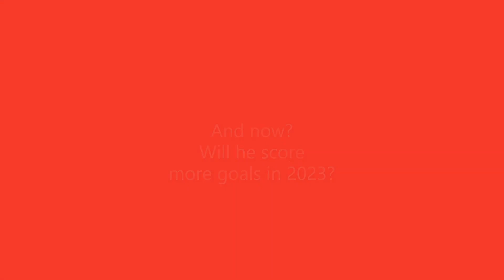Jadon Sancho - All his goals in 2022!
Manchester United is his club.

He finally scored again this week against Leeds, his first goal since September 15.
"I can’t tell you how much I’ve missed this feeling!" he tweeted.

He took a break from first-team action throughout the World Cup and for a period after to work on both his physical and mental well-being.

Is he back now?
And will he score more goals in 2023? How many goals?

Watch all his goals from 2022 here!

More on Man Utd?

Thanks!

How to watch PL in your country?